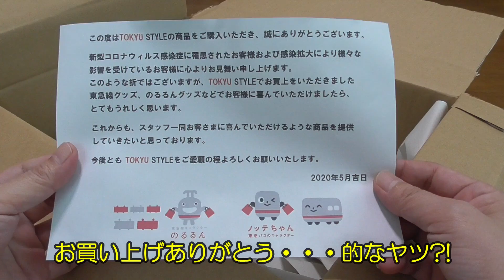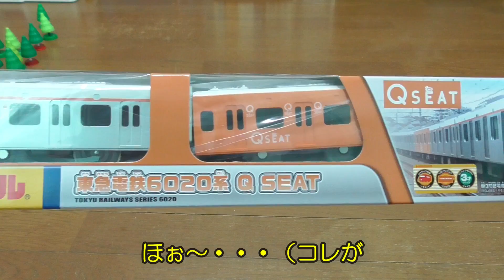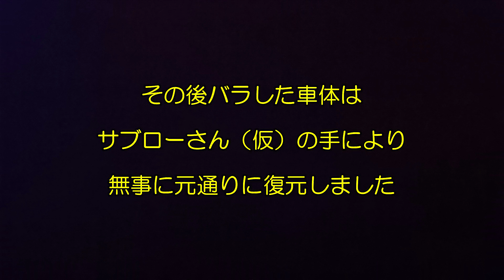東急6020系 開封します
何度も言いますが
改造や分解は自己責任です
よい子はマネしないで下さい

取り扱い説明書をよく読んで
正しく楽しく遊びましょう

関連動画
【改造】東急電鉄6020系大井町線 作ってみた